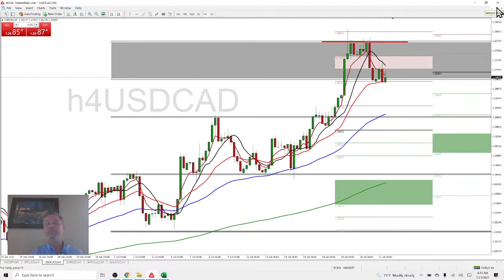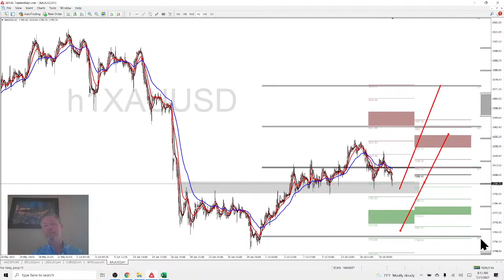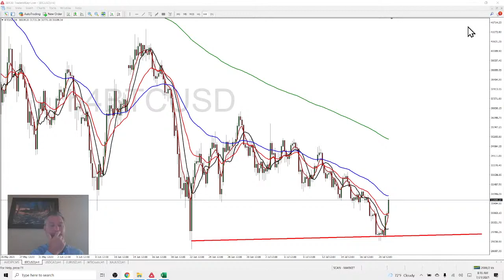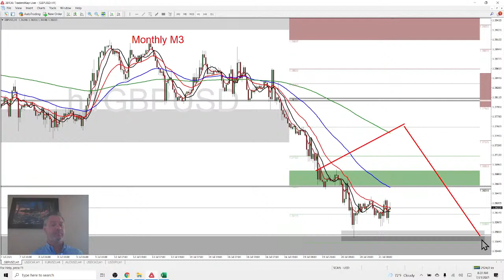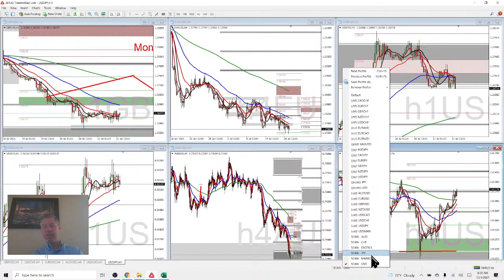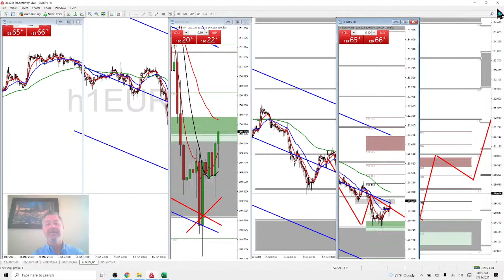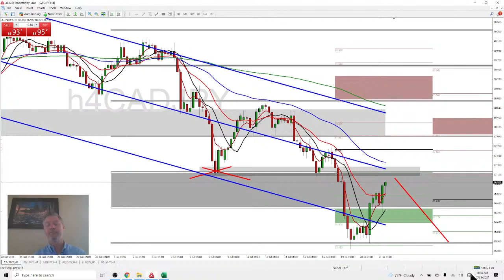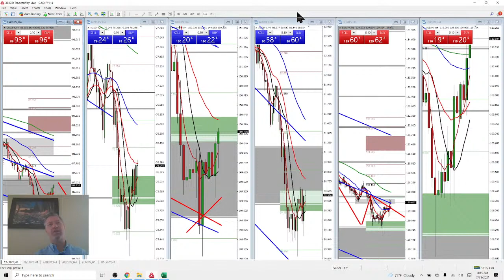Forex Trading Strategy Webinar Video: FOREX.TODAY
I've been trading forex live since 2004.  Watch me go through the technicals and fundamentals of currency trading live.  Do you have a question? JUST ASK!  Download my chart templates below...